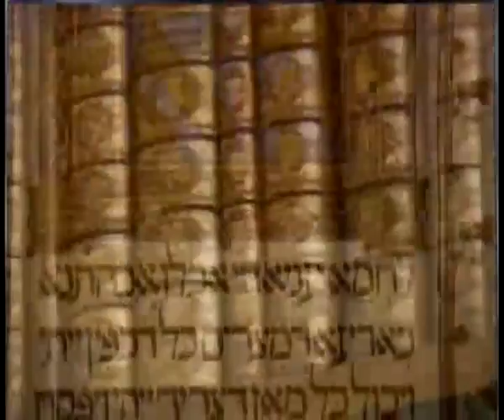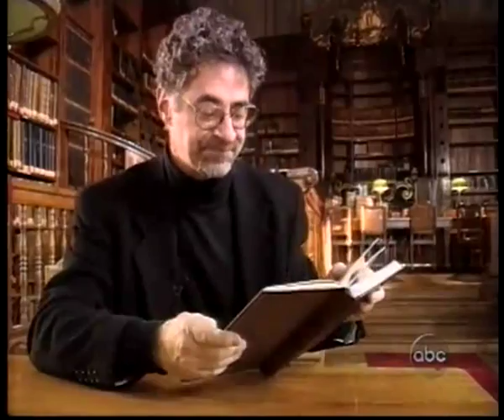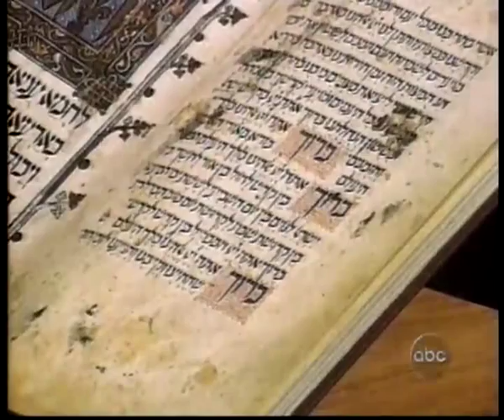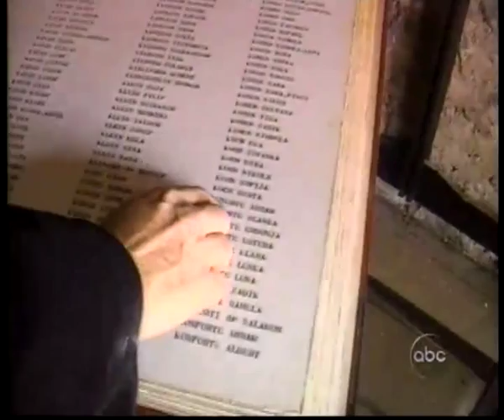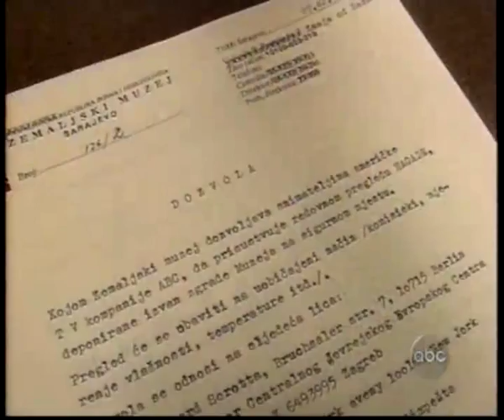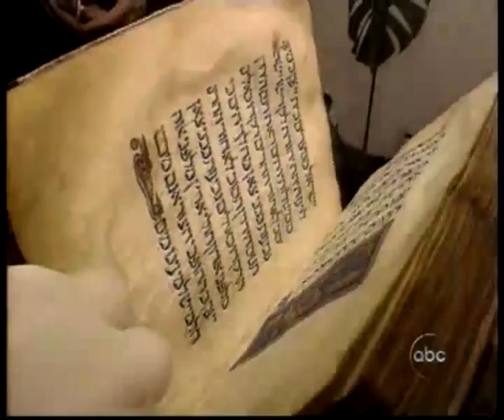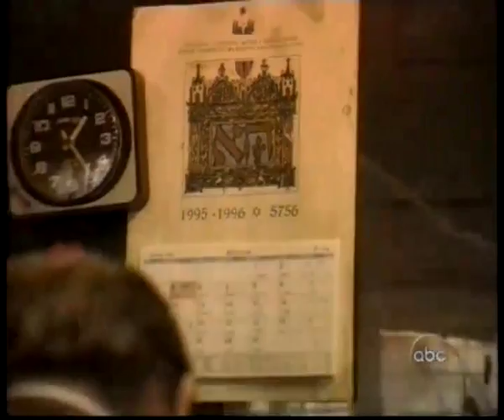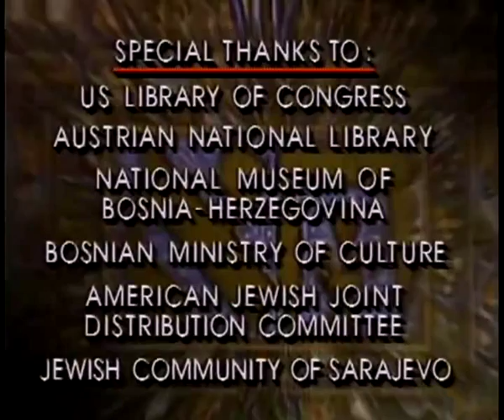Searching For Hope: The Sarajevo Haggadah